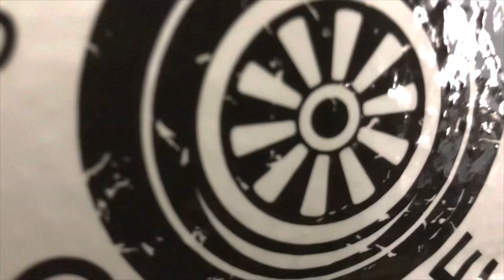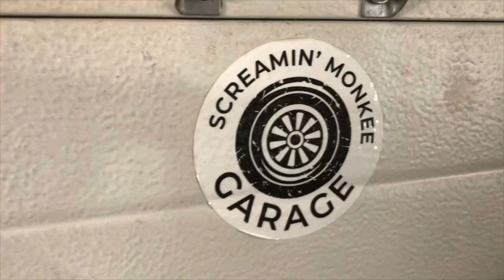1952 Ford Gasser Project Quick Update